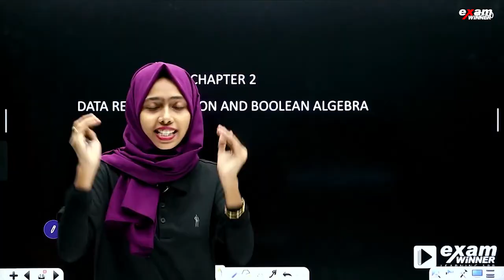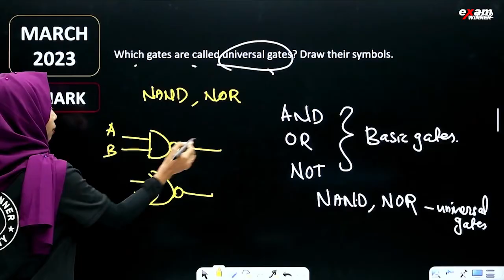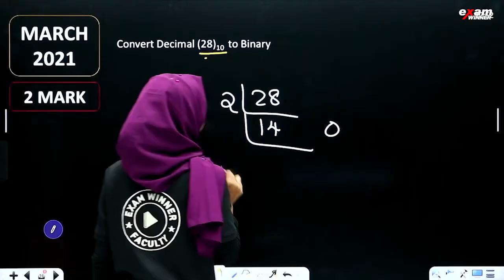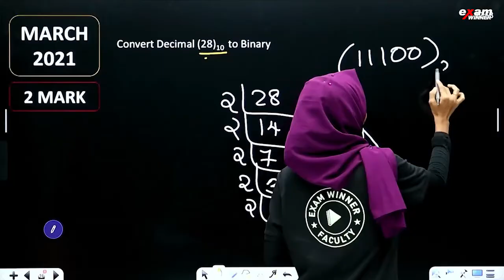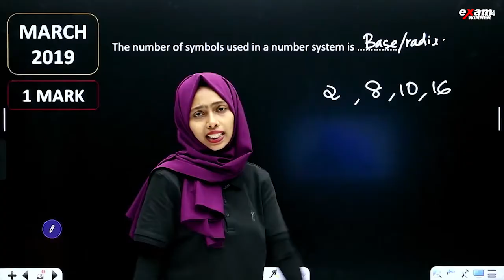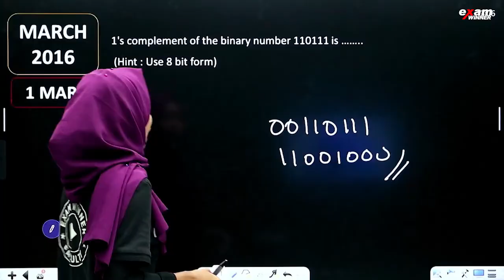Plus One Computer Science | Data Representation and Boolean algebra | Full Mark ഉറപ്പ്